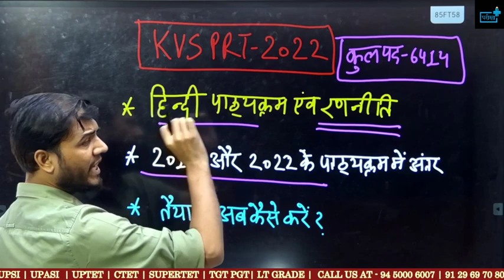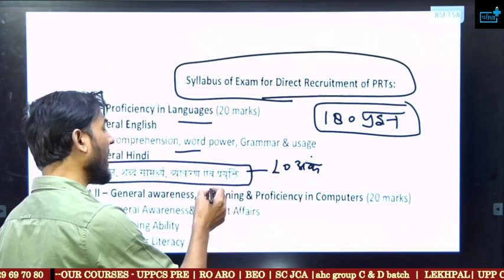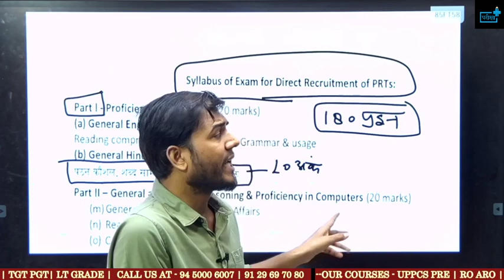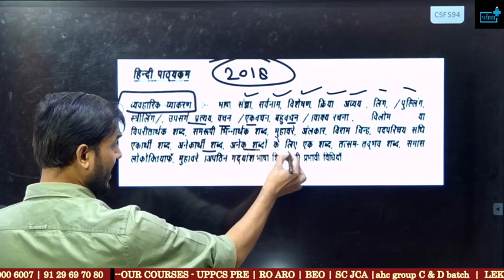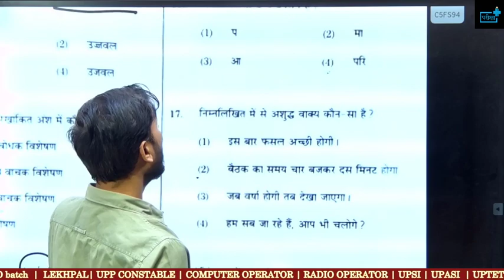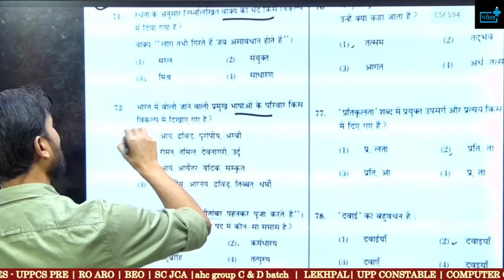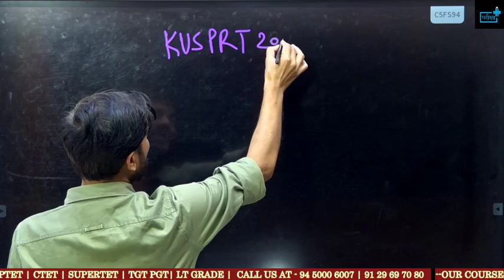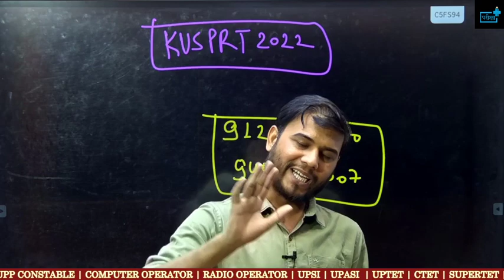KVS PRT 2022 HINDI SYLLABUS, बदले पैटर्न के अनुसार क्या हो रणनीति ? किताबें, निःशुल्क कोर्स